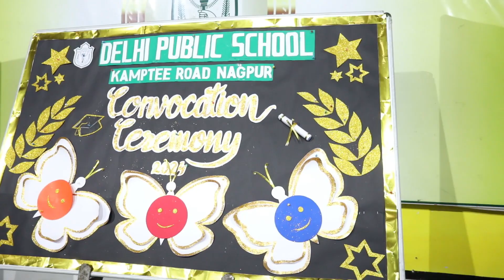Delhi Public School Nagpur - Preschool Convocation Ceremony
DPS Kamptee Road, Nagpur celebrated Preschool Convocation Ceremony on 13th April, 2024. The little ones, dressed up in graduation robes and caps, looked adorable and enthralled everyone with their performances. The students shared the experiences of their Preschool journey and also highlighted the importance of this special day, which was appreciated by everyone.

The Principal, Ms. Yogeeta Umalkar, complimented the graduates on their achievements and also congratulated the teachers for their dedication and hard work in shaping the students through education and other co-curricular activities. She also expressed her gratitude, to Ms. Tulika Kedia, President and Pro-Vice Chairperson, DPS Kamptee Road and MIHAN, Nagpur and Ms. Savita Jaiswal, Director, DPS Kamptee Road and MIHAN, Nagpur for constantly encouraging us and taking keen interest in the elementary and foundational years of the students' academic career.

The Convocation Ceremony began by seeking the blessings of the Almighty. The tiny tots were dressed in graduation robes and hats and confidently received the Certificate of Graduation from the Principal.

It was indeed a joyous and memorable day for not only the little ones but also a proud moment for the parents and the mentors as they witnessed their children receiving their Graduation Certificates.

Convocation Ceremony is an exciting time. It is both an ending and a beginning. It’s relishing the warm memories of the past and getting ready for big dreams for the future. The joyous moment turned into an emotional event as everyone felt the pangs of separation and at the same time felt happy for the little graduates who were getting ready to conquer the world.

Last but not the least, the little ones expressed their gratitude through a  lyrical presentation of the vote of thanks as they embarked on their academic journey ahead.